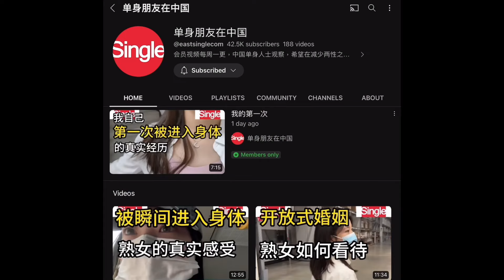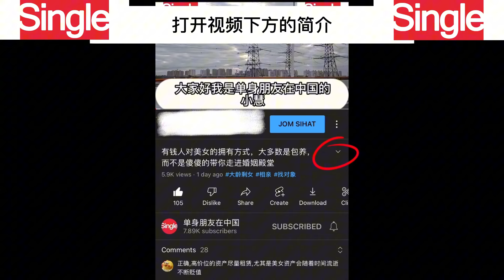夫妻生活中最合适的时间，不同女士对此的看法和感受